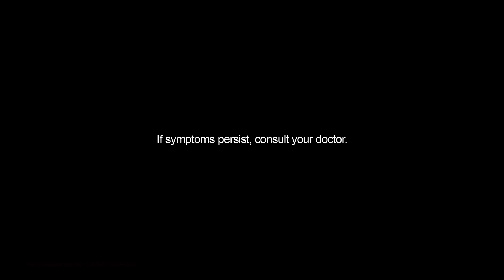Obimin Plus: Why DHA and EPA Helps in Prenatal Supplementation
Attention, Mommies! Your baby can have prenatal defects without proper nutrition.

With proper diet and healthy lifestyle, the right supplementation can help prevent prenatal concerns. Try the Most Ob-Gyn Prescribed Multivitamins + Minerals. DHA and EPA help support brain and visual development of babies while avoiding prenatal complications like preterm birth.

Ask your doctor about the Multivitamins + Minerals + DHA + EPA (Obimin Plus). Take it with proper diet and exercise. If symptoms persist, consult your doctor.

ASC Ref. No. U0081P120423O